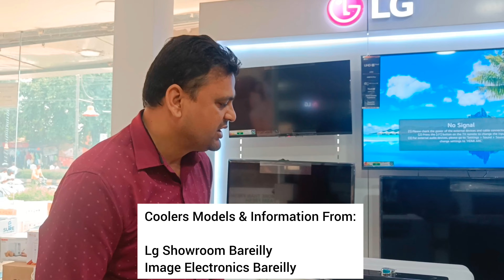McCoy Coolers 2024⚡Mccoy Cooler Review 100 litre, 85 litre, 70 litre, 50 litre Demo⚡Price, Servicing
In this video, I have covered:

McCoy cooler #2024 . You will see Mccoy coolers reviews and also get to know about different cooler capacities 100 litre, 85 litre, 70 litre, 50 litre. Salespersons also talked about the Mccoy coolers price & about its servicing.

I generally do market research before publishing my video on this channel. I learned about Mccoy coolers this time when I searched 2024 coolers in the showrooms.

I personally liked the McCoy cooler's key features, technologies, cooling, performance etc. But I recommend if you like Mccoy coolers, you must talk to the showroom people near your area because they will better guide you about the price and servicing.

I am not giving you the Amazon links of these Mccoy coolers to buy because The Mccoy brand is new to me and I am not sure how these coolers will last and what the servicing the brand gives. So I advise you to go the market and ask about the servicing and reasonable price.

I publish this video about Mccoy coolers because you will learn about this brand as I was impressed with its cooling and all. Rest is your choice of buying it or not. I am not sure how this brand's cooler works in the long run thats' why I didn't give buying link of these Mccoy coolers.

McCoy Coolers.
Mccoy cooler review.
Mccoy cooler price.
Mccoy cooler 100 litre.
Mccoy cooler 85 litre.
Mccoy cooler 70 litre.
Mccoy cooler 50 litre.
Mccoy cooler commando.
Mccoy Marine 70
Mccoy cooler marine 70.
Mccoy commando.
Mccoy air cooler
Mccoy gust cooler review
Mccoy harrier 50
Mccoy gust air cooler.
Mccoy air coolers.
Mccoy Marine Air Cooler.
Mccoy desert air cooler
Mccoy commando air cooler.

Bajaj Cooler Links (I purchased):

Bajaj DMH 90 Neo Desert Cooler:

Bajaj PX 97 Torque New 36L Personal Cooler:

Amazon's New Releases

Amazon's Hot New Releases In Home & Kitchen

Amazon Today's Deal

If you purchase any product from these links, you will be redirected to Amazon.in products and the products' prices will be the same. (Help us to produce videos like this by buying the links above).

Chapters:

00:00 Cooling & Noise Testing.
00:09 How I Made This Video?
00:39 Mccoy 100 litre cooler.
07:22 Comparing with other coolers.
08:52 Mccoy 70 litre cooler.
11:30 Mccoy 85 litre cooler.
13:39 Mccoy 50 litre cooler.
14:21 Conclusion